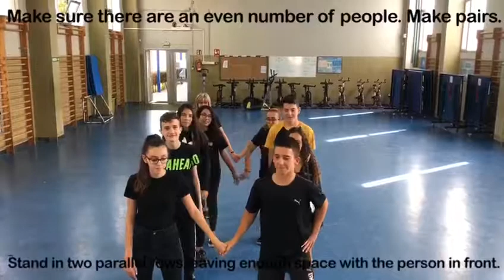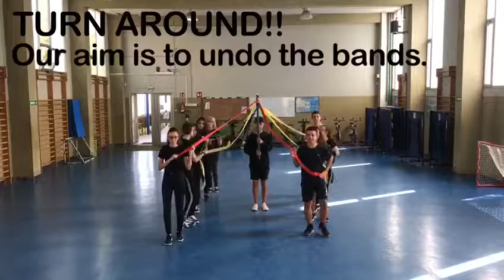Traditional dance: Ball de Cintes (Tarragona)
Activity within the framework of the Erasmus +project "Sense Your City, Taste Its sights" aimed at teaching how to dance the traditional Spanish/Catalan dance “Ball de cintes”.